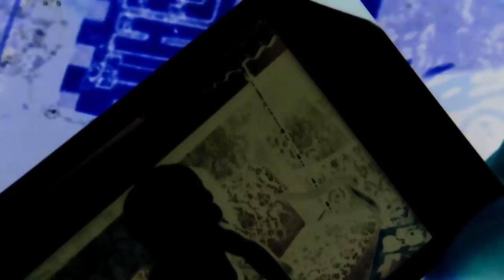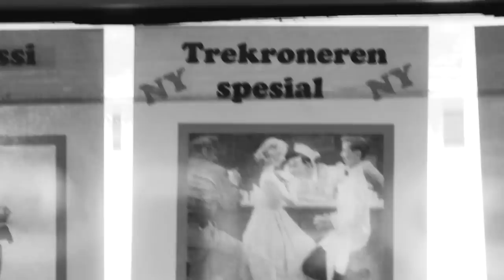Hjerteslag - Kong Oscars Gate (offisiell musikkvideo)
Regi, klipp & grade: Hildegunn Wærness // Foto: Nils Johan Nesse
Takk til Fond for Lyd og Bilde.